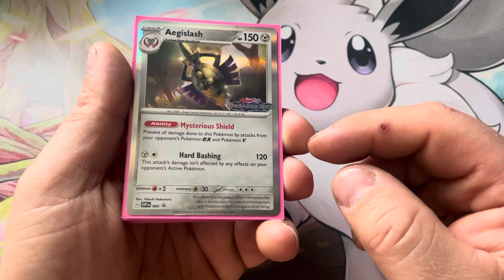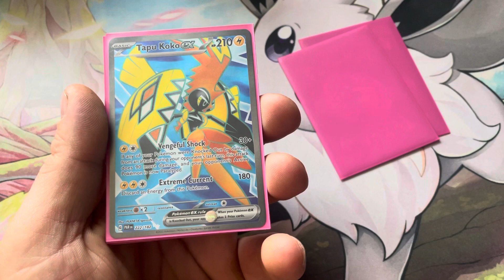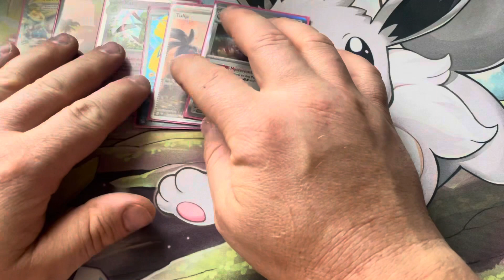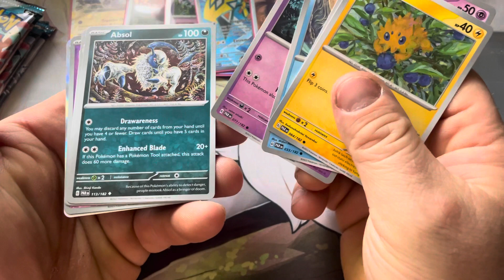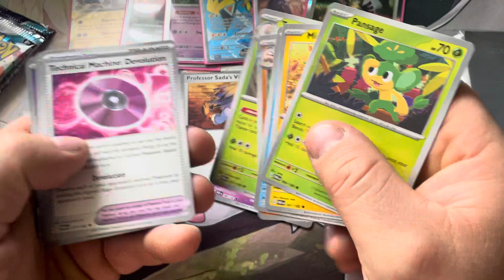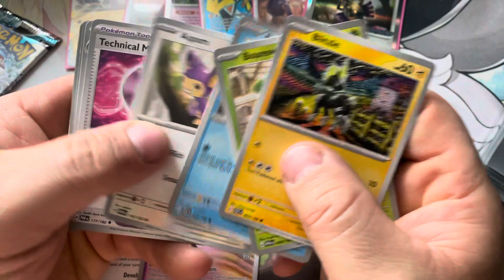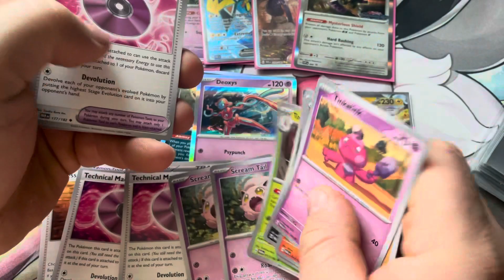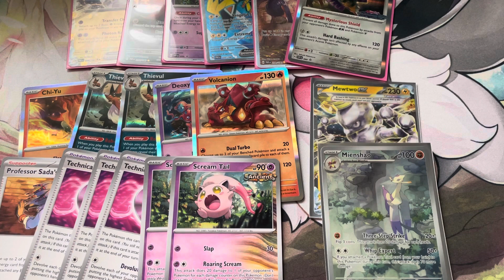Pokémon TCG Scarlet and Violet Paradox Rift Pre Release Bonus Pack Opening!!!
6 Bonus packs from 2 pre releases and showing off some of my pulls!!!